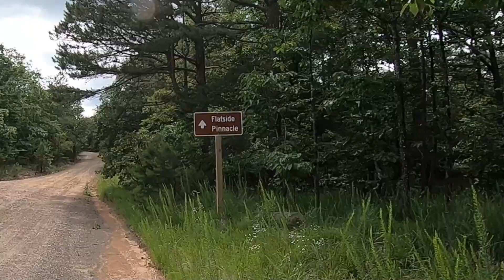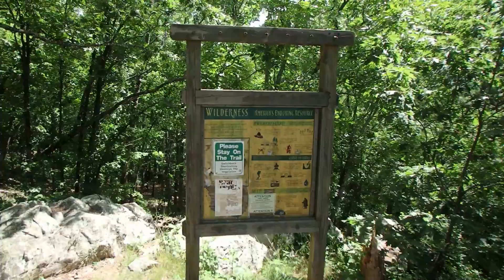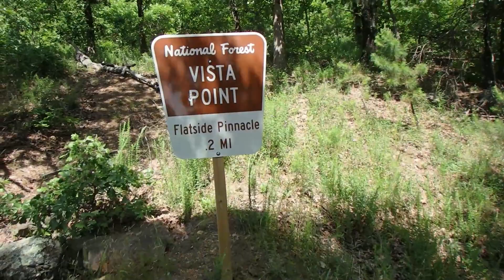Flatside Pinnacle Mountain: Dispersed Camping- Ouachita National Forest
Flatside Pinnacle Mountain: Dispersed Camping- Ouachita National Forest - While dispersed camping in the Ouachita National Forest I decided to ride the five miles of gravel road to Flatside Pinnacle Mountain and hike to the top and see the Vista from the top.  The hike to the top was very short, only 0.2 miles.  It was a moderate hike and the views from the top did not disappoint.

Camp Site Grid:  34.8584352, -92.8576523
Flatside Pinnacle Trail head:  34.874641, -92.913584

Below are links to items on Amazon I use on my channel.  If you order through any of my links below, I get a small percentage of your purchase at no extra cost to you.  Just using any of the links below to make a purchase on Amazon gives me a small percent at no charge to you.  Thanks for supporting my channel!

Photography/Video Equipment I use:
Canon EOS Rebel T5i
Canon EF-S 55-250mm lens
Canon EF-S 10-18mm lens
DJI Mavic Air
DJI Mavic Air Filters
DJI Phantom 3 Pro
Olympus TG-870 Tough
GoPro Hero 4
GoPro Hero 6
Moultrie M-50 Game Camera

RV Items I use:
weBoost Cell Phone Booster
Wave-3 Gas Catalytic Heater
Grocery Bag Dispenser, Wall Mount
Telescoping Broom
Hawkins Pressure Cooker 1.5L
Honda Generator dipstick and funnel

Kayak:
Fisher Kayak
Inflatable Challenger K1

2018 Honda Rally Motorcycle:
Saddle Bags
Tail Bag
Handlebar 12v Charger
Cell Phone Holder
Motorcycle Hitch Carrier

Recovery/Truck Items:
BadLand Winch
Wireless Remote
Snatch Block
Heavy Duty D Rings
CURT Receiver Hitch Adapter
StowAway Hitch Tightener

I am a participant in the Amazon Services LLC Associates Program, an affiliate advertising program designed to provide a means for my channel to earn fees by linking to Amazon.com and affiliated sites.  I will make a small percentage of your purchase at no cost to you. Thanks for helping out with this channel.